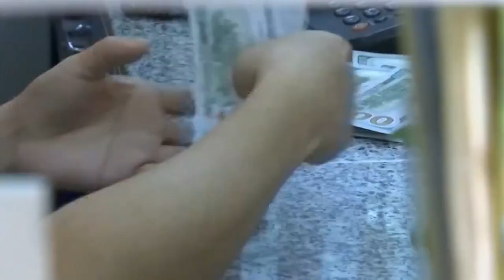Charges pending following police pursuit in Monroe County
Upcoming hearings loom for two suspects who were a part of a strong-arm robbery that led several police departments on a chase that spanned multiple counties.